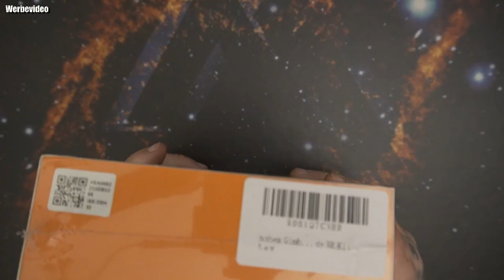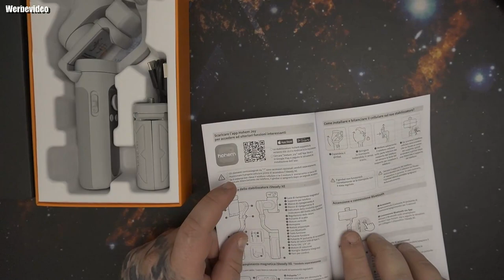Unboxing | hohem iSteady XE Kit Gimbal Smartphone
[3-Mal Stabilere Leistung] Der hohem Smartphone Gimbal iSteady XE ist mit dem iSteady 7.0 3-Achsen-Stabilisierung ausgestattet. Dank seines neu aufgerüsteten Algorithmus und des verbesserten Motors bietet dieser gimbal smartphone eine 3-mal bessere Anti-Shake-Leistung als die frühere iSteady X-Serie und sorgt so für glattere und stabilere Videoaufnahmen. Sage Auf Wiedersehen zu verwackeltem Filmmaterial und nimm Fotos und Videos in hoher Qualität mit Leichtigkeit auf.
[Verstellbares und magnetisches Fülllicht] Dieses Fülllicht bietet 3 verschiedene Farbtemperatureinstellungen und 10 Helligkeitsstufen, damit Sie Ihre Beleuchtung für jede Gelegenheit individuell anpassen können. Es kann unabhängig verwendet werden und hat eine Batterielaufzeit von bis zu 60 Minuten bei einer einzigen Ladung. Das Fülllicht ist magnetisch mit dem smartphone gimbal stabilisator verbunden und eignet sich daher perfekt zum Aufnehmen von Selfies oder Aufnahmen von anderen Personen.
[Schwellenwertfreie Bedienung] hohem iSteady XE smartphone gimbal stabilisator ist speziell für Anfänger konzipiert und benötigt kein mühsames Nivellieren. Du kannst dein Telefon einfach und schnell in der mittleren Position festklemmen. Mit der Hohem Joy-App kannst du mit kreativen Vorlagen professionell Aufnahmen erstellen. Außerdem gibt es bei Inception-Modus keine App-Grenzen mehr. Du kannst einfach den Knopf am Gimbal-Stabilisator drücken und 180°-Fantasy-Inception-Videos aufnehmen.
[Gesichts und Objektverfolgung] Mit der Hohem Joy App kannst du mühelos jeden Moment einfangen, ob du das Fußballspiel deines Kindes filmst oder professionell Inhalte für dein Unternehmen erstellst. Unsere Gesichts- und Objektverfolgung nutzt modernste Algorithmen, um Gesichter, Haustiere und andere Objekte automatisch und mit unübertroffener Präzision und Genauigkeit zu erkennen und zu verfolgen. Mit dem handy stabilisator kannst du sicher sein, dass jede Aufnahme einwandfrei fokussiert ist.
[Kompakt und Leistungsstark] Der iPhone Gimbal wurde entwickelt, um eine maximale Traglast von 280g zu unterstützen, während er nur 259g wiegt. Kompatibel mit Telefonen mit einer Breite von 55~90 mm, ist er ideal geeignet, um auch die größten Telefone, einschließlich des iPhone 14 Pro Max, zu stabilisieren. Der Gimbal kann mit einer einzigen Ladung bis zu 8 Stunden halten und verfügt über ein 1/4"-Universalgewinde auf der Unterseite, was ihn zum idealen kreativen Begleiter für Reisen macht.